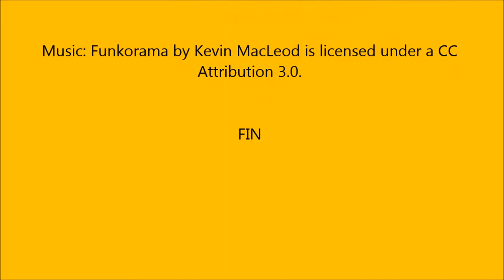Comicfestival München 2013 T-Shirt Produktion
Motiv von Gilbert Shelton, der als Gast beim Comicfestival München 2013 Vom 29.5 bis zum 2.6.2013 persönlich anwesend sein wird.

T-Shirts sind Unikate und nur für die PraktikantInnen des Comicfestivals München 2013 gedacht.

Attribution 3.0.